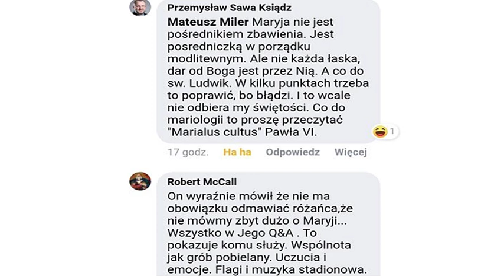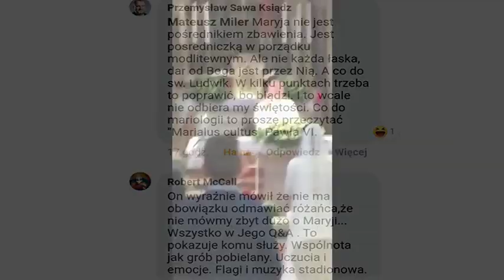W obronie abp Jana Pawła Lengi